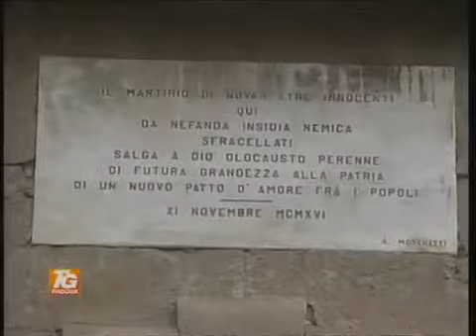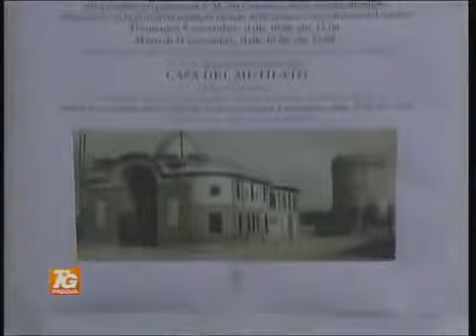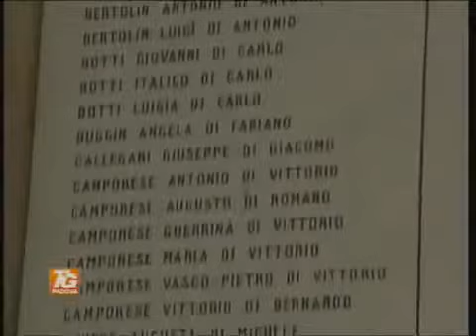Bastione della Gatta - Apertura 2014 Sacello in memoria della strage del 11 novembre 1916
Servizio del Tg di Telenuovo sulle celebrazioni per l'anniversario della strage dell'11 novembre 1916 al bastione della gatta a Padova con apertura del sacello votivo realizzato alla base della torre-serbatoio nel 1925